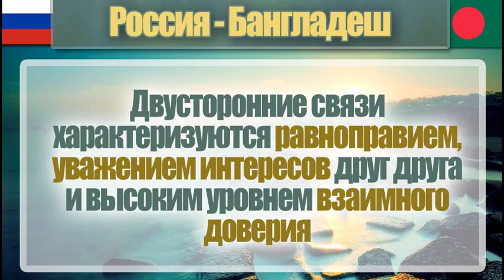О визите в Россию главы МИД Бангладеш